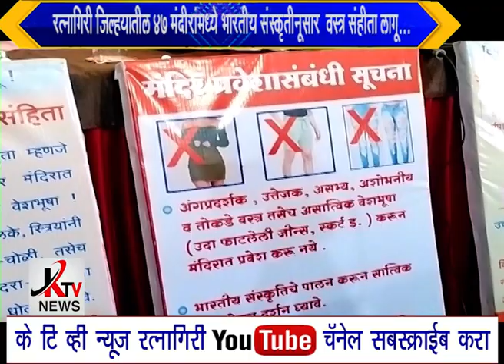KTV NEWS 28 11 2023 RTN